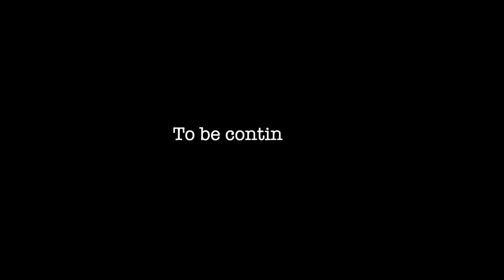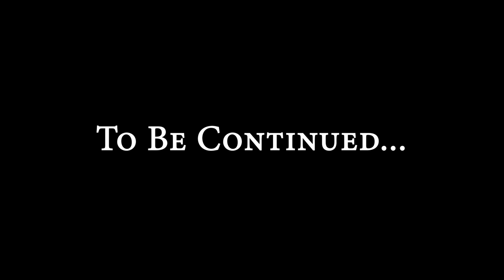Friday Show 1-11-19